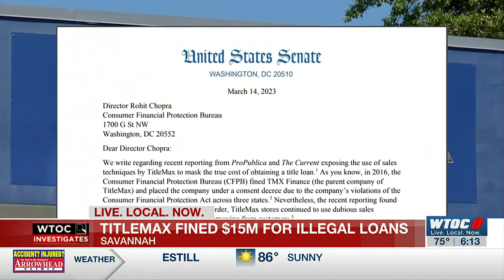TitleMax fined for violating Military Lending Act